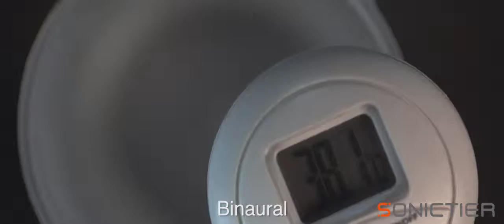Binaural: Film Camera II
현상액을 따르는 소리를 잘 들어보세요